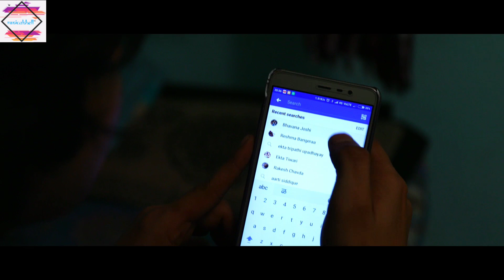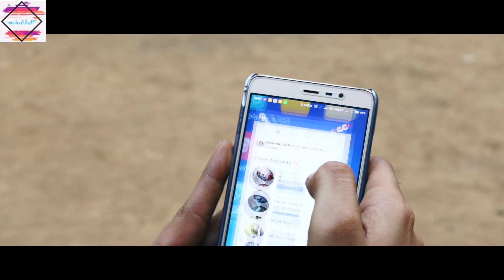Tujhya Dolyaatil Chandnein Full Song | New Marathi Romantic Song | Sachin & Nilesh | Mangal Dubey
NAN Productions in association with MusicalShell Presenting a Beautiful Romantic song 'Tujhya Dolyatil Chandnein' Composed by Duo Sachin-Nilesh and Sung By Mangal Dubey.

Its a Beautiful Marathi Song.

Audio Is Available on all Audio Streaming Platforms Worldwide.🎶🎵🎧

Credits:-
Producers:- Nilesh Soni
                     Abhishek Srivastav
                     Namit Bagadia
Production House:- NAN Productions

Audio Credits:-
Music Composers:- Sachin-Nilesh
Lyrics:- Sachin Kamble
Singer:- Mangal Dubey

Music Arranged and Produced:-
Girish Saikia
Mixed and Mastered by :- Girish Saikia

Recording Studio:-
String Studio(Andheri-west,Mumbai)

Video Credits:-
Cast:-
Prithvi Sunita Keshari
Bhavana Manjrekar
Reshma Bangera
Sujata Gharpure

Direction:- Shreyas Joshi
Story/Screenplay/Assistant Director:- Sanket Bhojane

Editor:- Siddhesh More
Cameraman:- Raju Bhai
Assistant Cameraman:- Gautam Waghmare

Creative Head:- SACHIN SAHEBRAO IGVE

Music Label:- MusicalShell